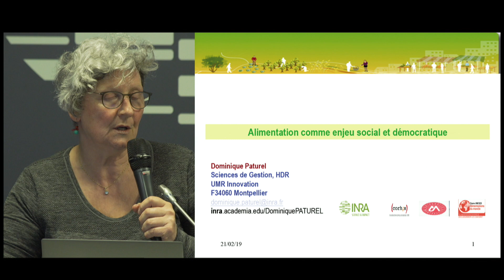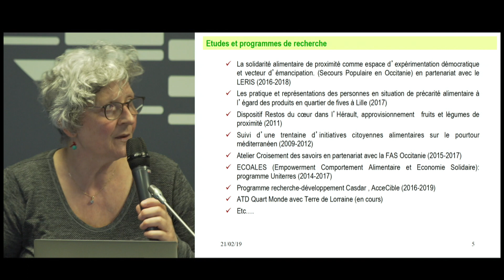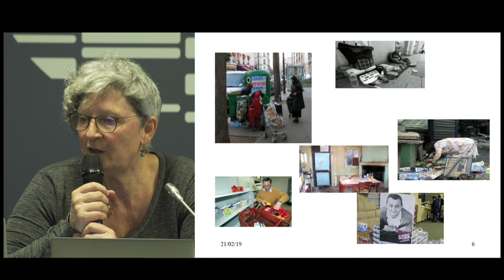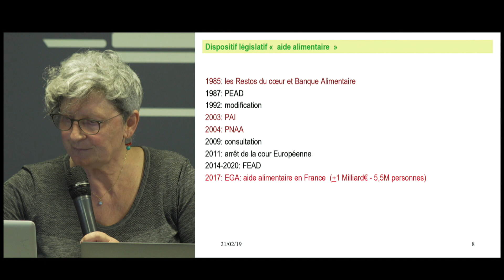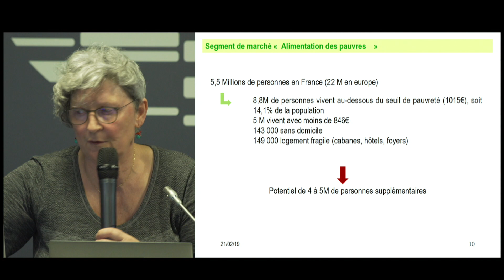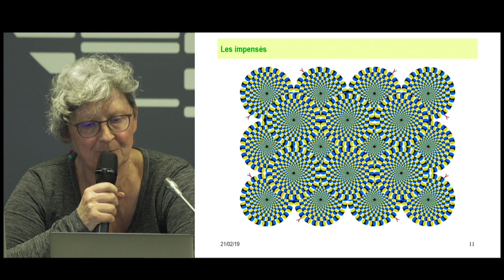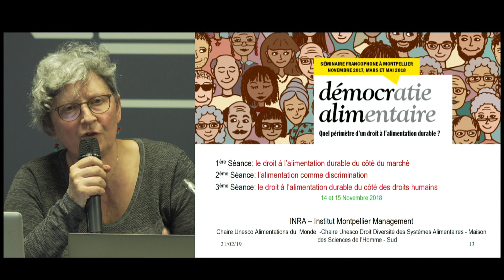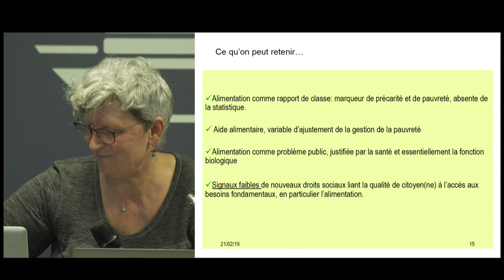Conférence FFAS n°1 du cycle Alimentation et précarité - Dominique Paturel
L'alimentation comme enjeu social et démocratique
par Dominique Paturel (Chercheuse UMR Innovation, INRA)

Le Fonds français pour l’alimentation et la santé a organisé une conférence,
le 21 février 2019, sur la thématique :
Alimentation et précarité - Conférence n°1 : "ce qu'on sait ou ce qu'on pense savoir" - Regards croisés sur les approches économiques, sociales et nutritionnelles

En 2015, le Fonds français pour l’alimentation et la santé a lancé un appel à projets sur la thématique « les obstacles au changement du comportement chez les populations précaires : comment les surmonter ? ». Afin de valoriser les enseignements tirés des projets sélectionnés, le groupe du FFAS en charge de leur suivi va organiser un cycle de trois conférences au cours du premier semestre 2019.
Ces conférences auront pour fil conducteur « l’alimentation chez les populations précaires ». Elles mettront en exergue et confronteront les réflexions de différentes parties prenantes : sociologues, nutritionnistes, porteurs de projets, économistes, associations d’aide alimentaire, acteurs de terrain, etc.

Cette première conférence a été consacrée aux fondamentaux sur la précarité et a abordé les aspects économiques, sociaux et nutritionnels.